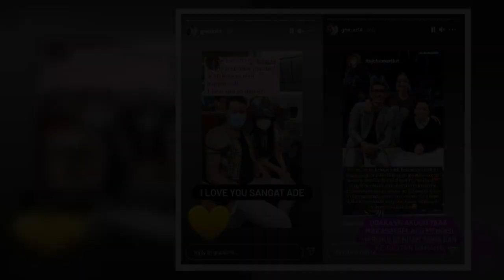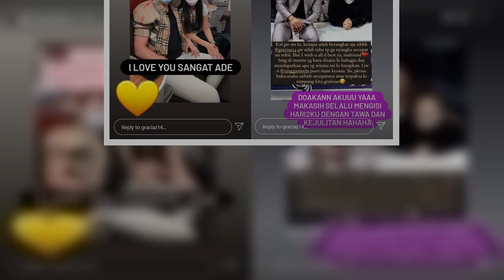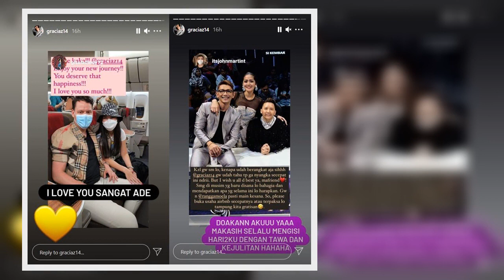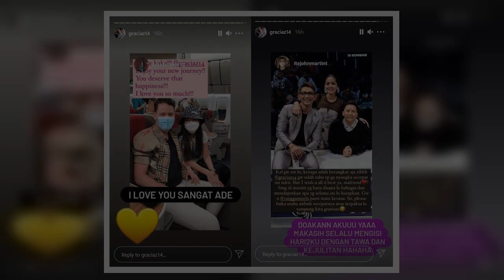Tinggalkan Indonesia, Gracia Indri Menikah dengan Pacar Bule?